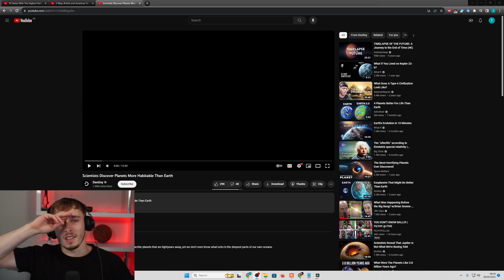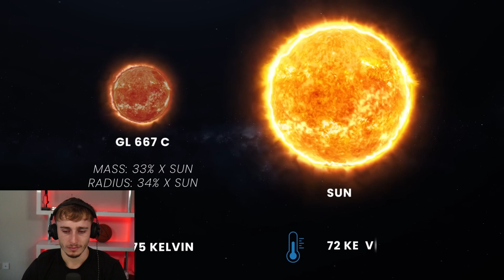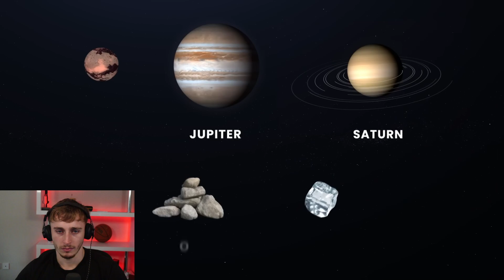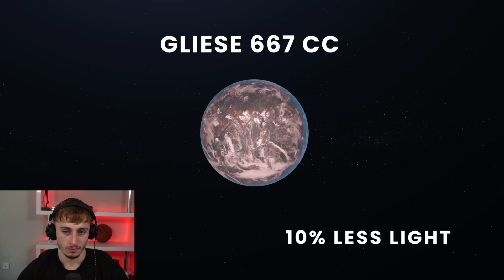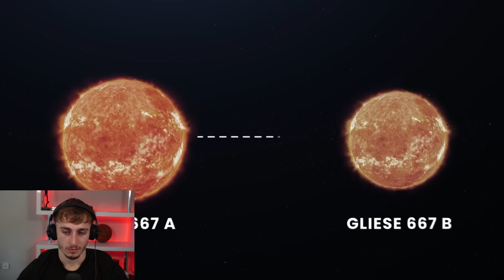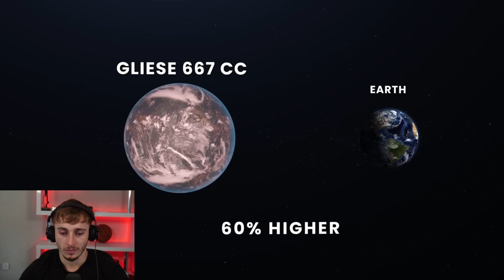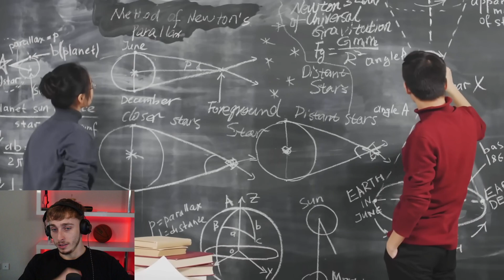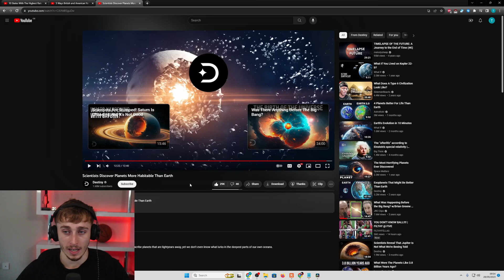Reacting to Scientists Discover Planets More Habitable Than Earth